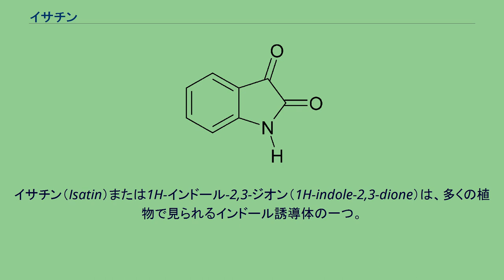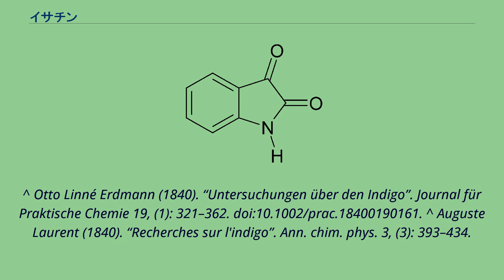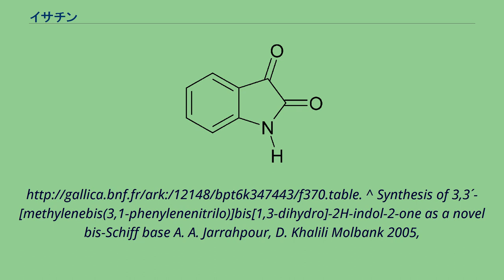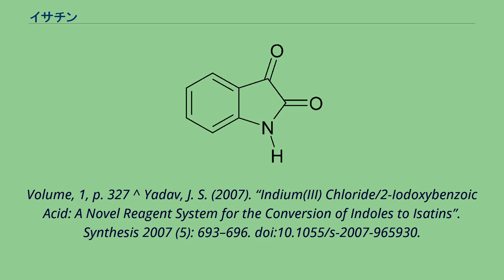イサチン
イサチン（Isatin）または1H-インドール-2,3-ジオン（1H-indole-2,3-dione）は、多くの植物で見られるインドール誘導体の一つ。
1841年にErdmanとLaurentによって硝酸とクロム酸によるインディゴの酸化によって初めて合成された。
イサチンのシッフ塩基はその薬学特性が研究されている。
イサチンに硫酸と未精製のベンゼンを混ぜると青色の染料ができることが観察される。
これはベンゼンとの反応で青色のインドフェニンが形成すると長く考えられていたが、ヴィクトル・マイヤーはこの未精製のベンゼンからインドフェニンの形成反応の正体であるチオフェンを初めて単離した。
イサチンは抱水クロラール、アニリン、ヒドロキシアミンを硫酸中で縮合させて合成することができるが、通常は市販品を入手する。
イサチンは、80℃のアセトニトリル-水溶液中で、インドールと塩化インジウム(III)、2-ヨードキシ安息香酸を混合して合成することもできる。
^ Otto Linné Erdmann (1840). “Untersuchungen über den Indigo”. Journal für Praktische Chemie 19, (1): 321–362. doi:10.1002/prac.18400190161. ^ Auguste Laurent (1840). “Recherches sur l'indigo”. Ann. chim. phys. 3, (3): 393–434.
^ Synthesis of 3,3´-[methylenebis(3,1-phenylenenitrilo)]bis[1,3-dihydro]-2H-indol-2-one as a novel bis-Schiff base A. A. Jarrahpour, D. Khalili Molbank 2005,
M437 Online Article ^ Ward C. Sumpter (1944). “The Chemistry of Isatin”. Chemical Reviews 34, (3): 393–434. doi:10.1021/cr60109a003. ^ C. S. Marvel and G. S. Hiers (1941). "Isatin". Organic Syntheses (英語).; Collective
Volume, 1, p. 327 ^ Yadav, J. S. (2007). “Indium(III) Chloride/2-Iodoxybenzoic Acid: A Novel Reagent System for the Conversion of Indoles to Isatins”. Synthesis 2007 (5): 693–696. doi:10.1055/s-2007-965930.